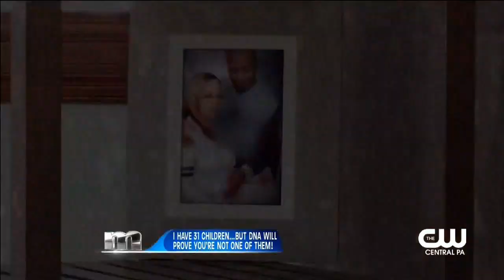Maury 05 Cody admits to using women for money, and Cynthia fears he is using her,